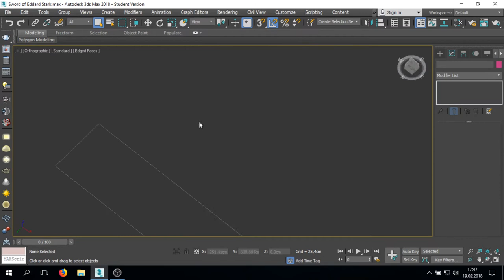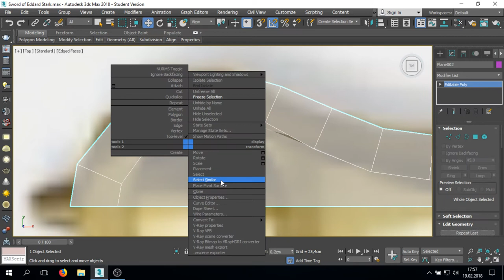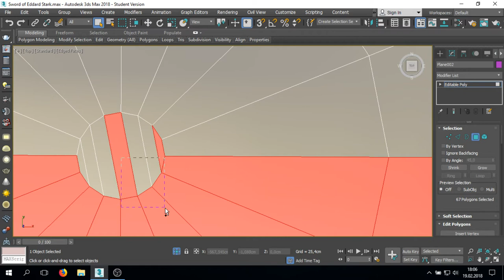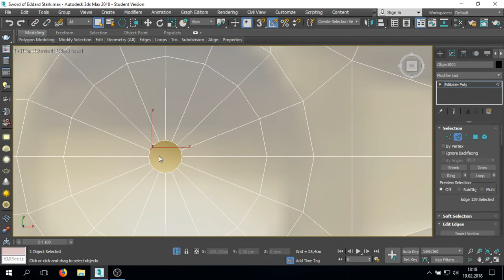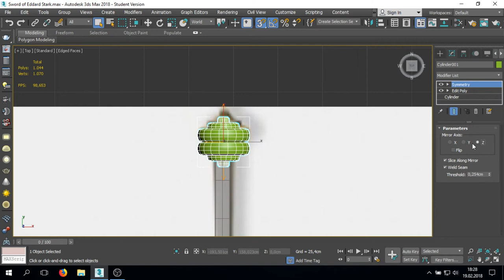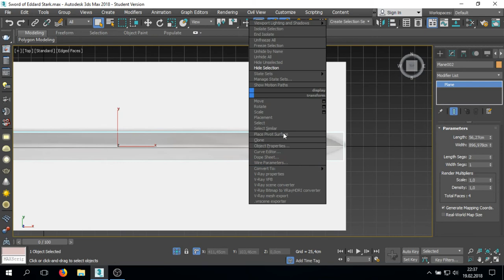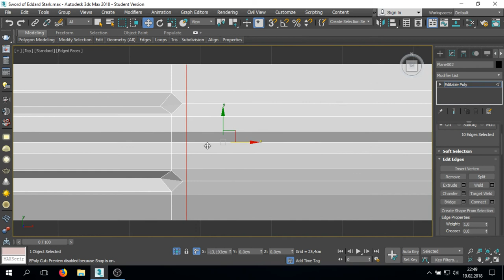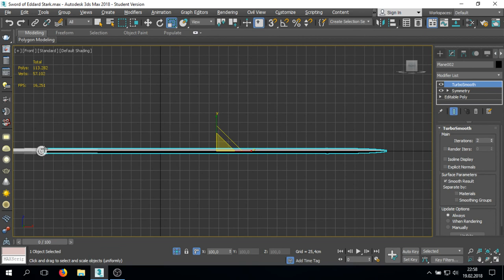Sword of Eddard Stark | Game of Thrones | 3ds Max | Speed Modeling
Lord Eddard Stark'ın Anısına

Müzik;
Game of Thrones - House Stark Theme (S1-S6)

Etiketler;
Sword
Eddard Stark
Sword of Eddard Stark
House Stark
Game of Thrones
3ds Max
Speed Modeling
The North Remembers